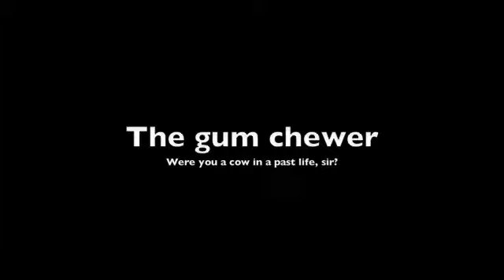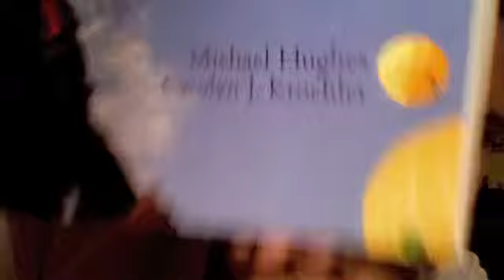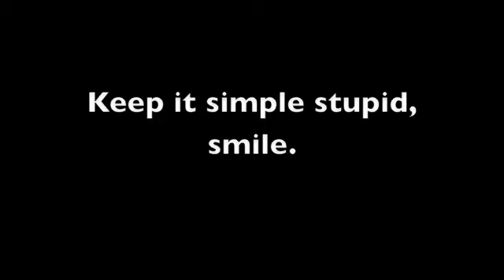Why Retail is Irritating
No I don't put gum in my mouth like that. it didn't look as dramatic as I meant it too, and yes, I really did accidentally gag myself with the gum haha.

This isn't supposed to be targeting anyone I've encountered. I'm just generalizing the ridiculous people I've seen out shopping. There are bigger problems in the world than having to walk back to the shelf to get an item with a barcode on it or double checking the price.